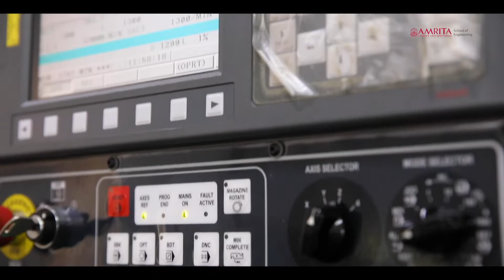My Life My Amrita: Prof. Jayakumar Ph.D., Amrita School of Engineering, Coimbatore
Dr. Jayakumar joined Amrita Vishwa Vidyapeetham in July 2004 after serving in satellite communication industries for eight years. His area of research includes, radio frequency systems, antennas, RF integrated circuits and wireless communication systems.

Dr. Jayakumar obtained his PhD from the University of Delhi in 1996 in the area of Microwave planar components and circuits using high temperature superconducting materials. Most of his experimental works were carried out in National Physical Laboratory, New Delhi mainly adopting indigenously developed high temperature superconducting materials. As a part of his research work he has developed a Novel Cavity Resonator operating at 24GHz based measurement system to measure the electromagnetic properties of high temperature superconducting thin films and bulk samples. This fetched him to get the IEEE student award in one of the IEEE conference (IEEE – InterMag –MMM - 1994) in Albuquerque, New Mexico, USA. He was awarded Dr. K.S. Krishnan Research Fellowship by the department of Atomic Energy (DAE) in Engineering Science during his research work. He started his professional career in teaching and research from Thapar University Patiala for a brief period.

Dr. Jayakumar served at Vikram Sarabhai Space Center, Indian Space Research Organization, Trivandrum from 1996 to 2001 as Scientist in the radio frequency systems for space vehicle projects. He has several contributions in various satellite launch missions in the specialized antenna and subsystems. Major contributions includes, Antenna systems for space vehicle to geo-satellite telemetry links, Miniaturized planar conformal antennas for ultra-thin sounding rockets, Portable ground station telemetry planar antenna, Analysis of pre and post mission link data.

Dr. Jayakumar worked as Senior Manager – Satellite Spectrum Management in Agarni Satellite Services Limited, Mumbai from 2001 to 2004. He was actively participating and dealing with International satellite spectrum management for operating a private satellite network in India to initiate direct to home television network services. He contributed in the satellite orbit-frequency coordination and transponder channel allocation and management with several satellite operators from European and American continents. He was a member of delegations to ITU Geneva, Switzerland, for several satellite coordination committee meetings and conferences.

Currently, he is actively carrying out research in the area which includes Gallium Nitride device based RF systems, Compact conformal antennas for air-borne vehicle communication links, Antenna systems for wireless systems like MIMO, Dielectric properties of specialized materials for identifying its suitability in RF systems, Substrate integrated waveguide based antennas and filters, Millimeter wave MIMO and Miniaturization of antenna and RF subsystems. He is having more than 50 research publications in Journals and conferences and a co-author in two book chapters published by Nova Publishers Inc USA. He is supervising five doctoral students and several post graduate projects.

Currently he is a Professor and Chairperson of the Department of Electronics and Communication Engineering, Amrita School of Engineering, Coimbatore campus. He is also member of various academic and administrative committees in various institutions and organizations. He is a member and Honorable Secretary of Institution of Electronics and Telecommunication Engineers (IETE) Coimbatore Center.